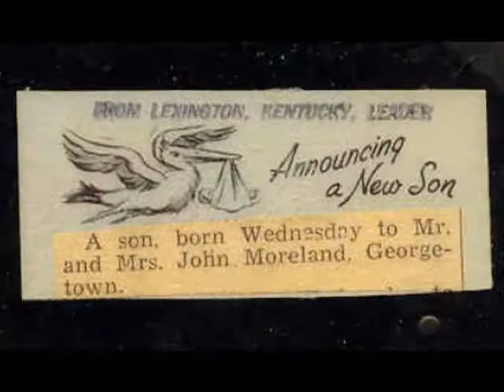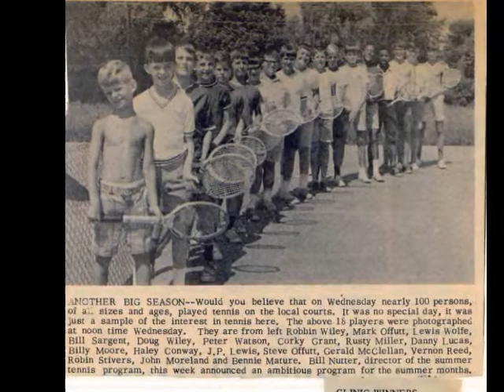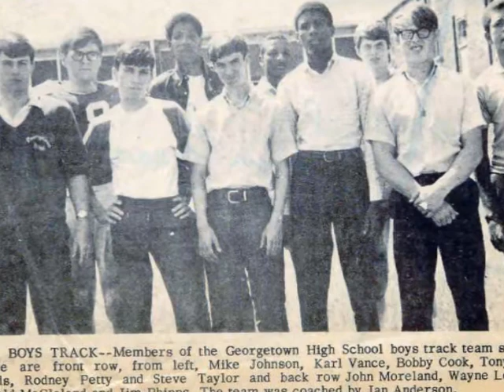Johnny Boy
Photo's and home movies from childhood to my H.S. Graduation, includes photos of my dog Brownie who I got when I was 5 and had until I was 22.